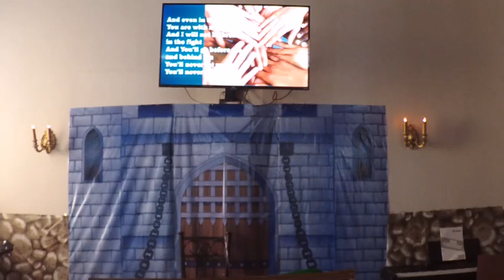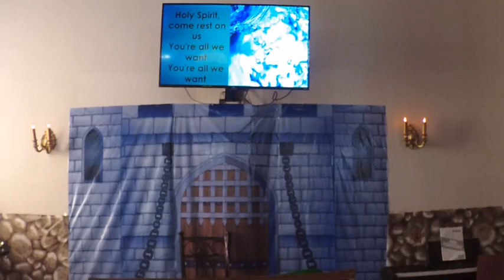Acts 7 with Pastor Randy